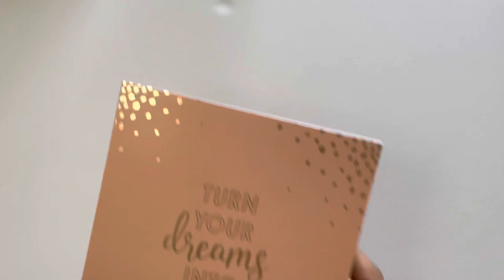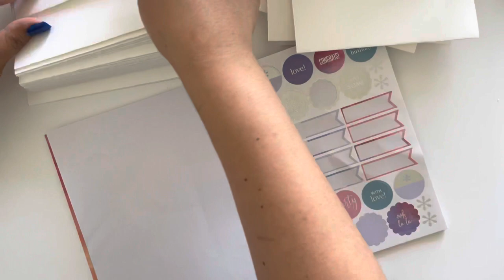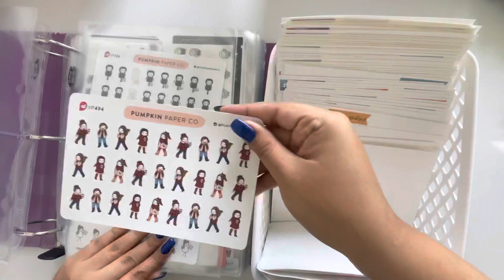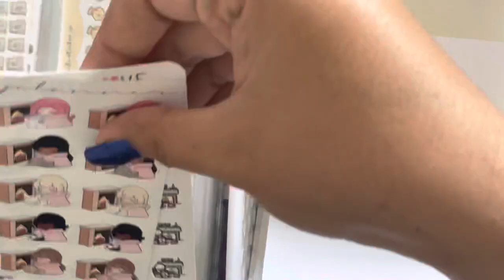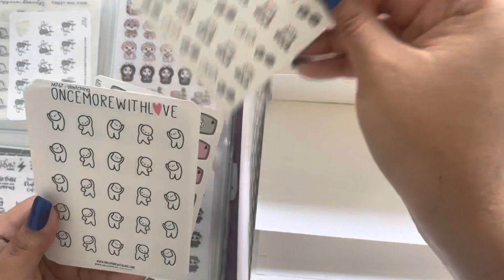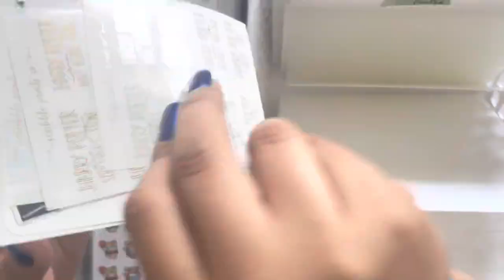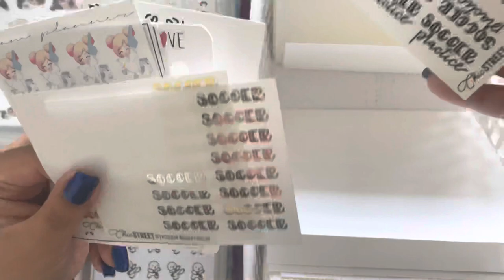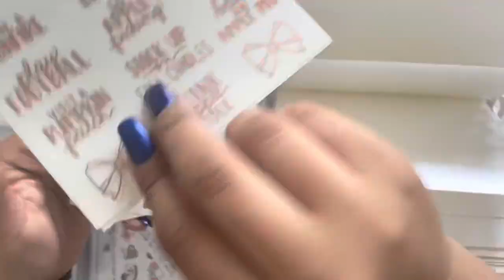Get to know me | sticker organization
Thank you so so much for stopping by!

I apologize for all of the "umm's" you will hear in this video, I cringed every time I heard myself saying it lol.